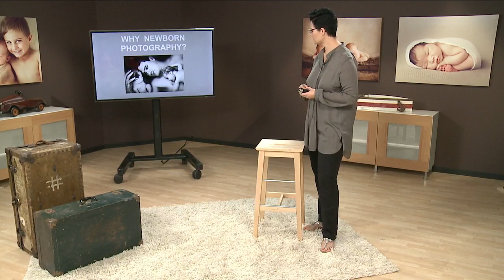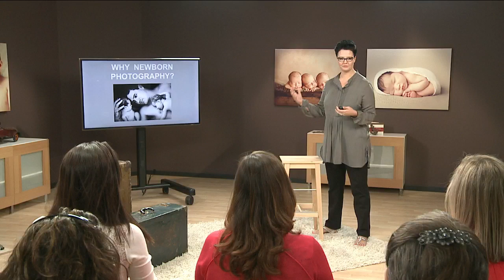Why Newborn Photography? Kelly Brown Reveals the Genesis of Her Passion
Newborn photographer Kelly Brown explains what led her to start working with newborns — and how she was able to transition to shooting full-time three years ago.